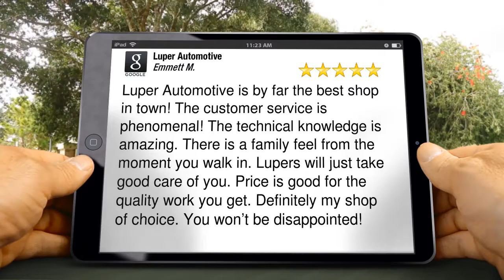5 Star Customer Review for Luper Automotive in Lewiston Idaho. Top Auto Repair Shop.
Luper Automotive is by far the best auto repair shop in town!  The customer service is phenomenal! The technical knowledge is amazing.  There is a family feel from the moment you walk in.  Luper's will just take good care of you.  Price is good for the quality work you get.  Definitely my shop of choice.  You won’t be disappointed!

Luper Automotive
110 16th St
Lewiston ID
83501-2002